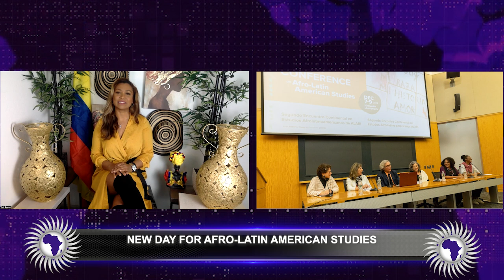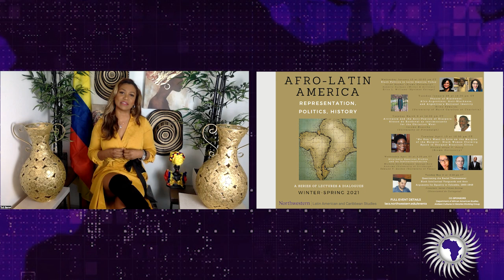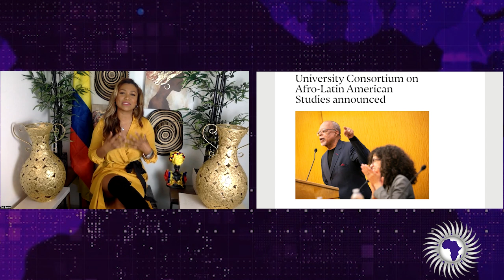New Day For Afro-Latin American Studies In Colleges & Universities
@telloffwithtuti8653 reports on colleges adopting Afro-Latin American studies for the first time.